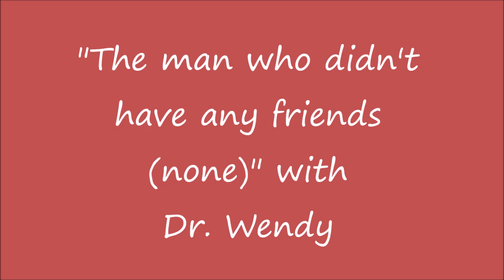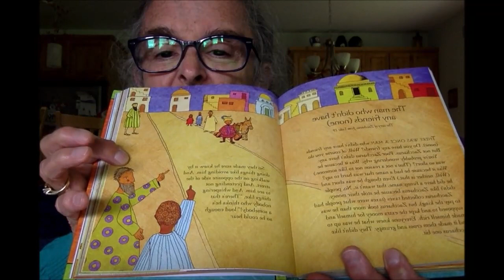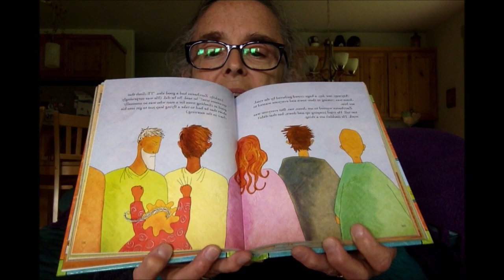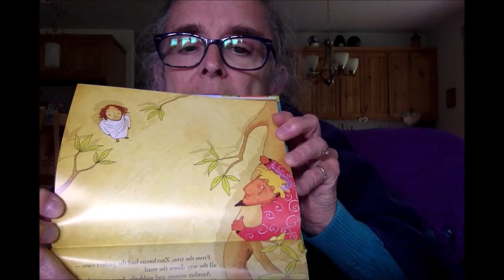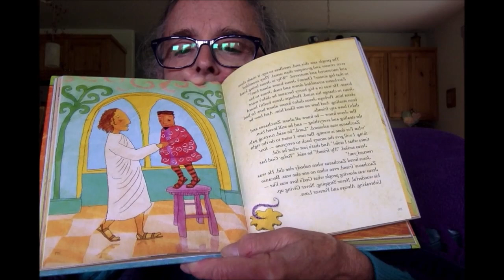CEC Bedtime Stories: "The Man who had no friends (none)" With Dr. Wendy